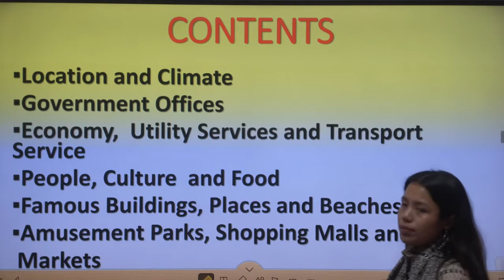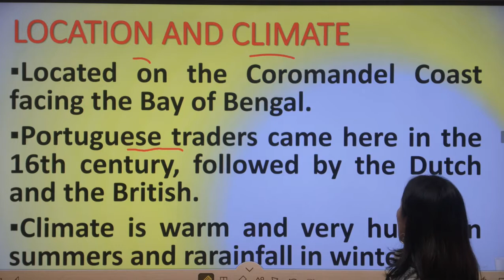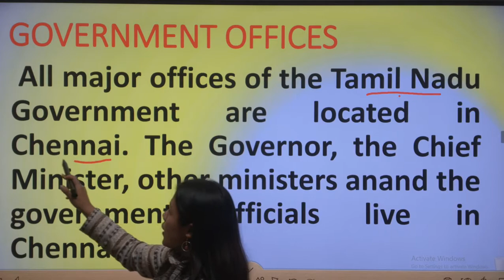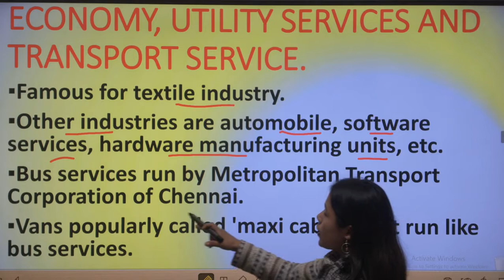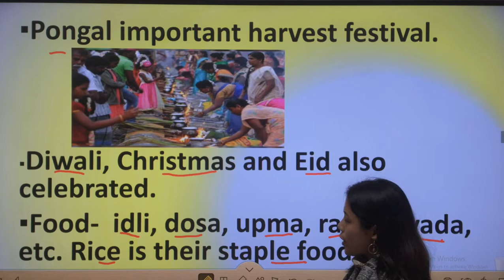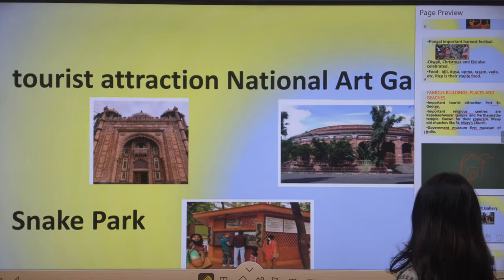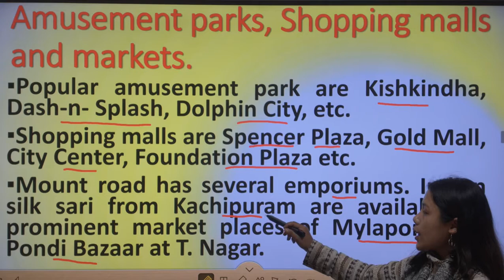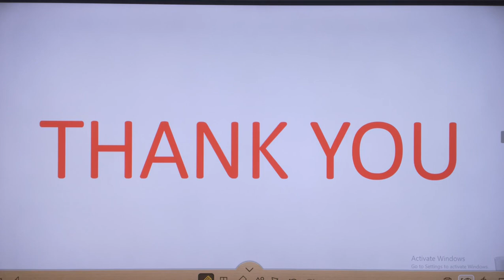Class 3 Sst II Part-1 II Chennai